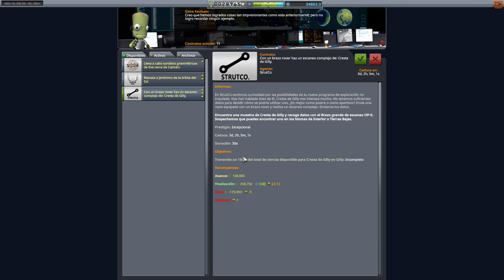Kerbal Space Program (KSP) - Capítulo 382: MDCE 1 - Parte 2 (Castellano, Español)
Kerbal Space Program, o KSP para los amigos, es un videojuego de gestión y construcción de un programa espacial en un planeta llamado Kerbin. Como miembro de la raza de los Kerbals debemos poner toda nuestra habilidad para triunfar en la exploración de nuestro sistema solar y contribuir así
al crecimiento de la ciencia de nuestros pequeños amigos verdes.

La ventana de Duna se ha abierto y debemos darnos prisa en reacondicionar la Endeavour 1 para que pueda viajar al medio interplanetario. De entrada, hemos enviado a nuestra nave Dragon Cargo para que le suministre nuevas baterías y paneles solares. Una vez vuelva a aterrizar en Kerbin le seguirán una misión de repostaje y una de relevo de tripulación.